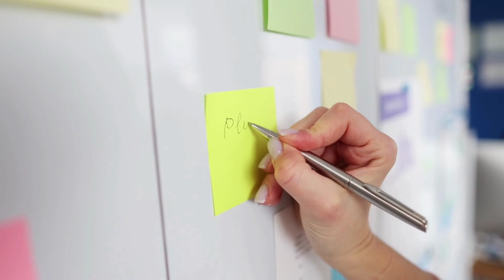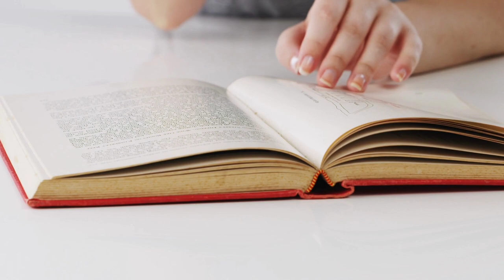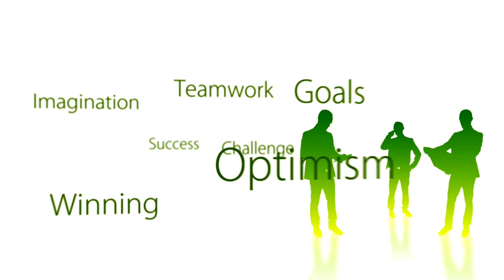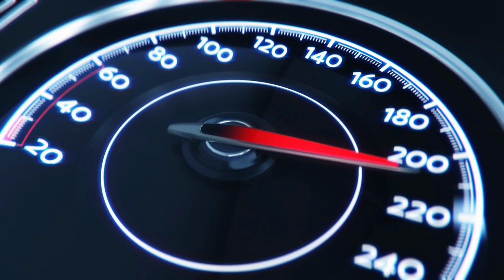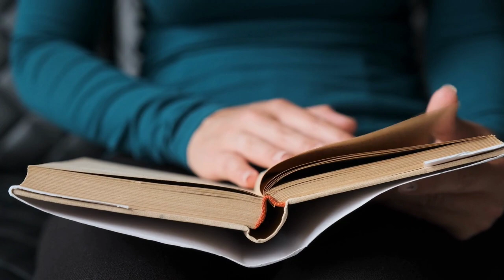WATCH THIS To Get Through The HARD TIMES! | Les Brown Motivational Speech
"The voice you hear in this video is that of Les Brown. His story and messages are unlike no other.

He has a free 30-day challenge through email that I guarantee will motivate you.

motivation

Speaker:
Les Brown

what if madara became hokage
aga naga song
ayah susanti
best motivational speech in hindi
bye pikachu
city vs leeds
daga main kamava rab kare main mar jawa
delhi metro viral vide0
dj tiban tiban
ducky does anime
elden ring
faze rug
flamingo admin
french family
gacha react to katakuri
goku
gym motivation music
gym transformation
if you see another person that looks identical ...
indominus rex
jack ma
jim carrey woman tiktok
jojo asmr
minecraft
missingno fnf
motivational instinct
motivational speech short
motivational video
nap time
naruto
noot noot
omz
salahuddin ayyubi
take that
the boogeyman
tiny turtle dragon fire
valorant
viral motivational video
x13 auto mw2
y8Motivation
Motivational Speech
Inspirational